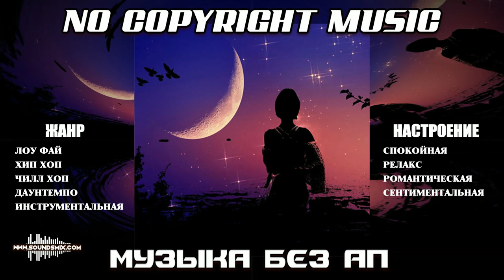Purrple Cat - Wish You Were Here [Музыка без авторских прав]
Музыка без авторских прав Purrple Cat - Wish You Were Here доступна на SoundsMix.com

Жанр : Лоу Фай, Хип хоп, Чилл Хоп, Даунтемпо, Инструментальная музыка

Настроение : Спокойная музыка, Релакс музыка, Романтическая музыка, Сентиментальная музыка